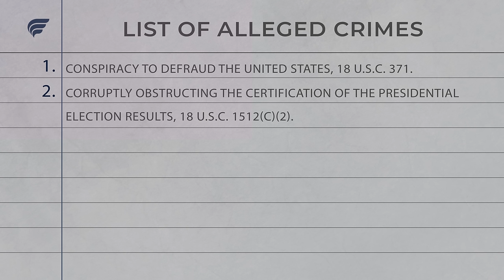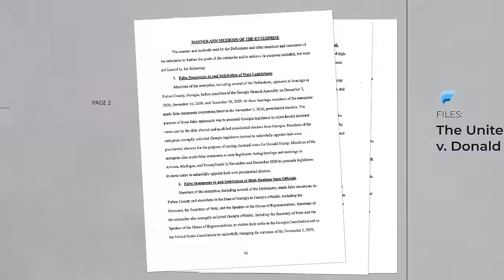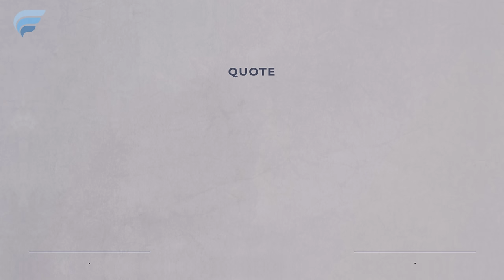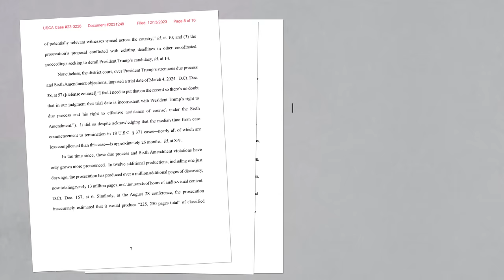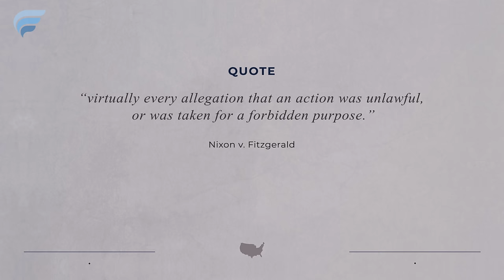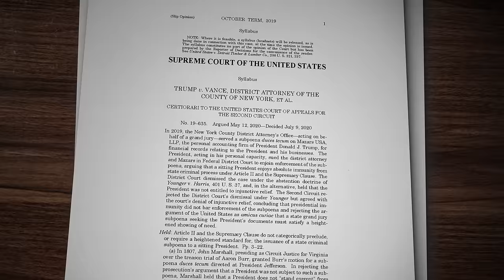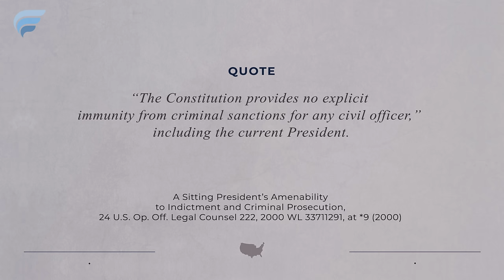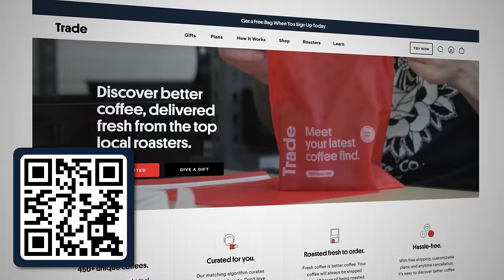The Supreme Court Will Decide Trump's Fate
Hooray?  ☕️ Get your first bag free with Trade Coffee ⚖️⚖️⚖️ Do you need a great lawyer?  I can help!